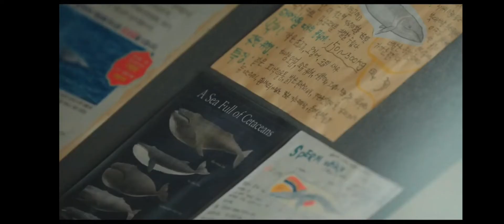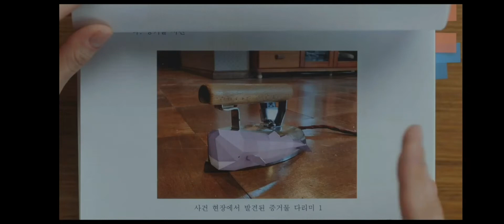【이상한 변호사 우영우】whale🐋 CG Cut | extraordinary attorney woo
Video from ENA Drama 이상한 변호사 우영우